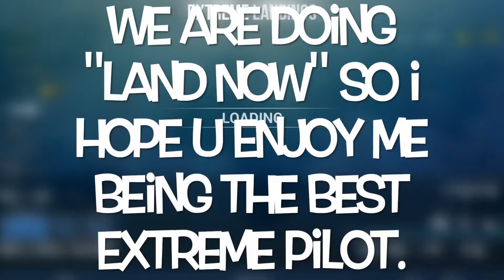Very Extreme Landings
today we are playing extreme landings